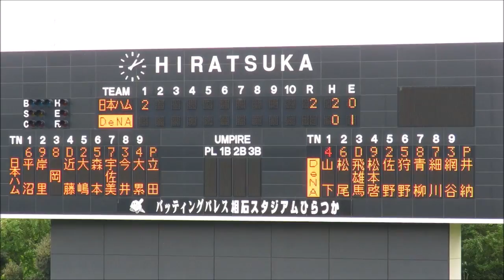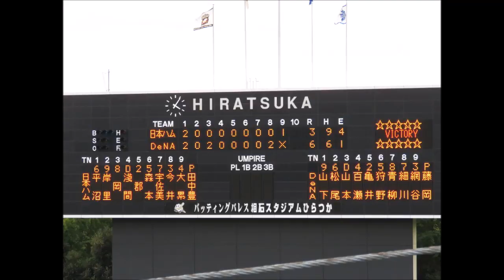横浜DeNAベイスターズ2軍 9月23日の全安打シーン(6本)20170923平塚球場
2017年9月23日　平塚球場
横浜DeNAベイスターズvs北海道日本ハムファイターズ